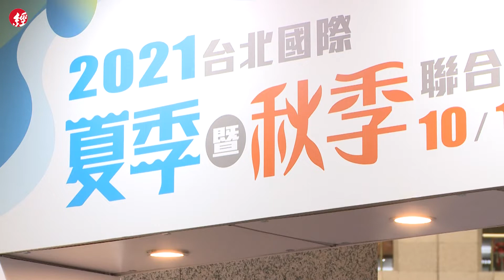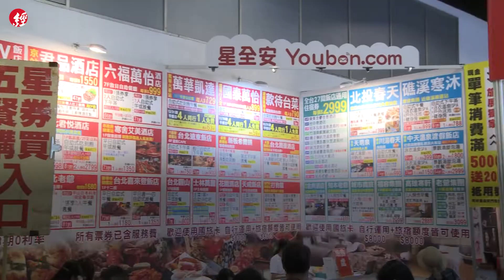降級後首場旅展開跑 人潮爆滿搶優惠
台北夏季暨秋季旅展今日在世貿一館登場，現場湧現滿滿人潮，連出席開幕典禮的台北市長柯文哲都驚呼：「怎麼這麼多人！不是還在二級警戒嗎？」顯見業者和民眾都等不及，要迎接微解封和五倍券商機。

本次旅展為期4天，共13縣市、近200家廠商、450個攤位參展，紛紛推出優惠好康活動，最高優惠甚至下殺到二折，搶攻疫後解封商機。